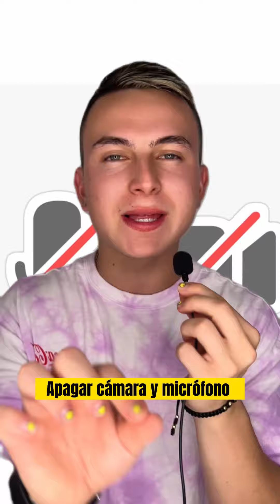👉🏼🙃Lo que VIVIMOS los JOVENES😎😅